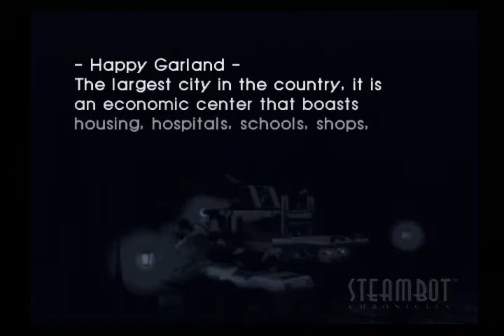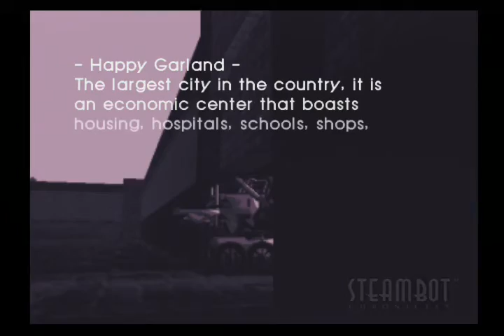Steambot Chronicles - Part 24 (Story Arc)